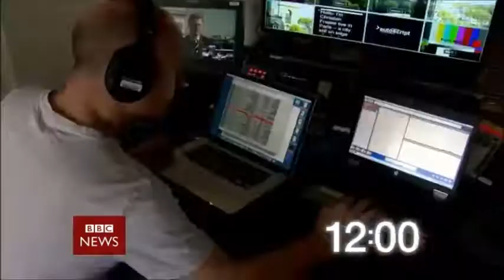BBC News intro 24.6.18 8pm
The BBC News Channel showed a 55 second countdown of the "C4 BBC News Countdown 2018" before "BBC News" with Martine Croxall on Sunday 24th June 2018 at 8pm. The FIFA content has been removed, otherwise my videos will get blocked worldwide, so the video has been edited.